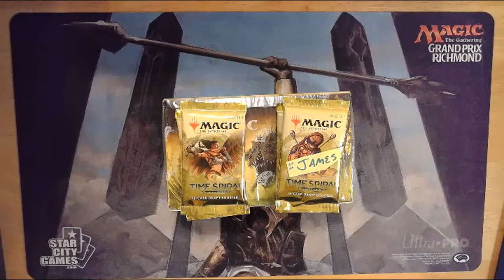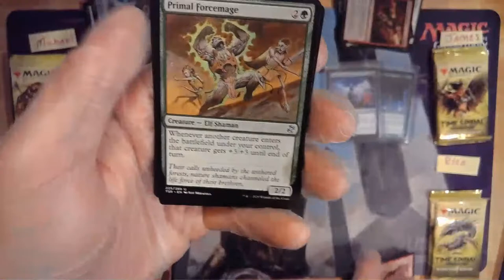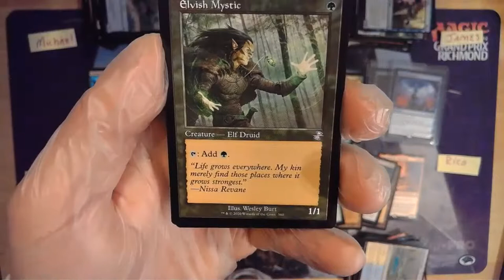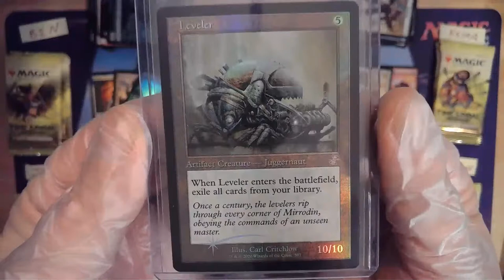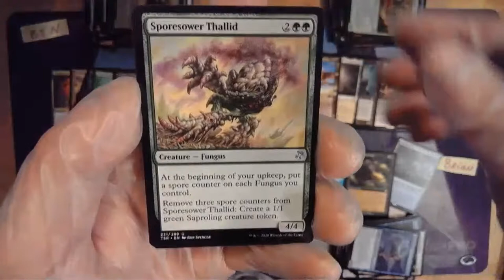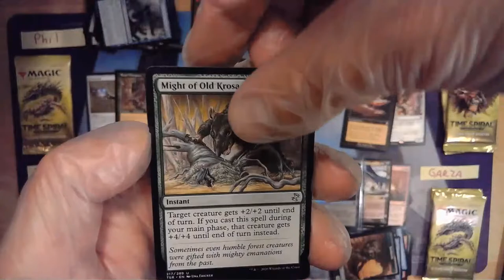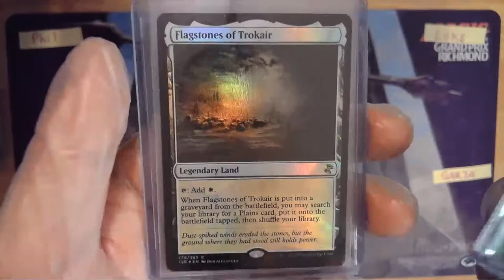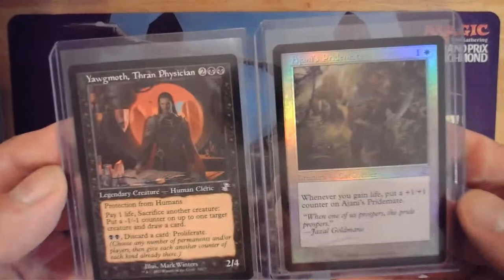Time Spiral Remastered PACK WARS (#3)!!! *MagicalBoxBreaksandWars* Magic The Gathering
-Whoever pulls the highest priced individual card (TCG Market) from their 3 packs, WINS ALL OTHER MYTHICS/RARES/TIME SHIFTED/$3+ CARDS from war!!!
-Seats #1-4 will be 1st war. Seats #5-8 will be 2nd war. Seats #9-12 will be 3rd war.
-Seats for each war will be randomized before pack distribution.
-Cards we'll be huntin' (Time Shifted [TS] cards have "old school" border): Sliver Legion, Thoughtseize[TS], Chalice of the Void[TS], Tarmogoyf, Damnation, Gemstone Caverns, Vesuva, Yawgmoth-Thran Physician[TS], Ponder[TS], Akroma's Memorial, Pact of Negation, Urborg-Tomb of Yawgmoth, Kiki-Jiki-Mirror Breaker[TS], Gauntlet of Power, Panharmonicon[TS], Vanquisher's Banner[TS], Abrupt Decay[TS], Primeval Titan[TS], True Name Nemisis[TS], Leyline of the Void[TS], Monastery Swiftspear[TS], Path to Exile[TS], Baral-Chief of Compliance[TS], Dismember[TS], Remand[TS], and the Timeshifted FOIL!!!